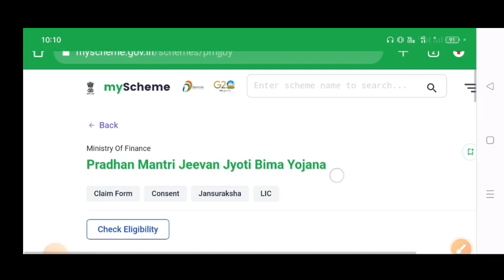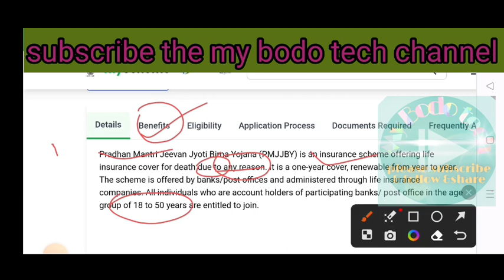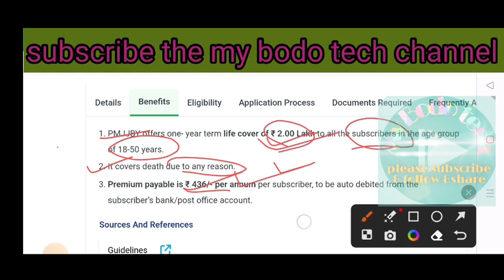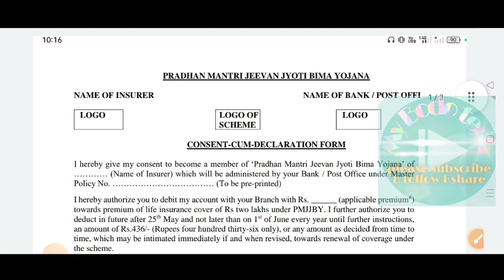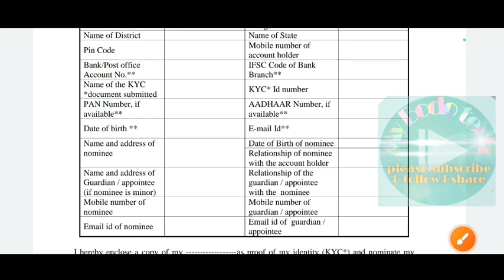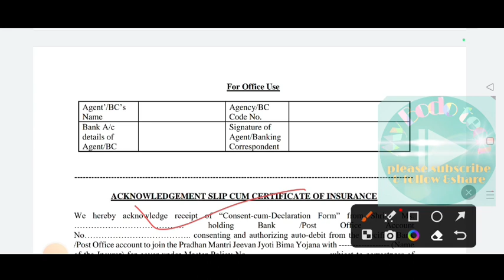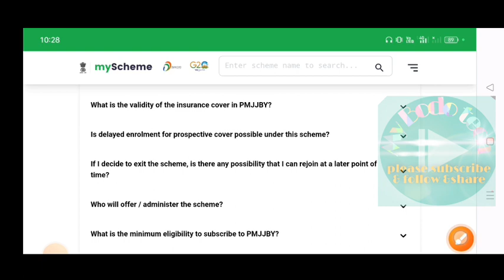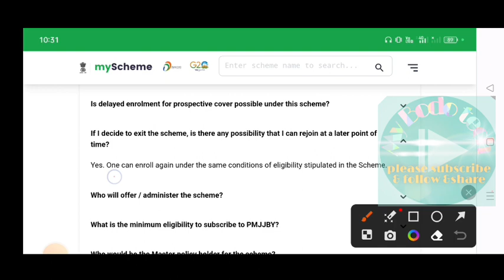Pradhan mantri Jeevan Jyoti bima joyana//how to apply pmjjby/criteria about pmjjby scheme@mybodotech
PMJJBY is an insurance scheme of life or life insurance.its a central government scheme.जायखि जाया समावनो नोंथांआ खुलिनो हागोन।नोंथांआ गाव हारसिं सानख'थाय खूलिनाय जानांगोन,बेखौ जायखि जाया रांख' एबा पस्ट अफिस आव खुलिनो हागोन।
my bodo tech channel
आव नोंथांआ playlists wise vedio मोन्नो हागोन।

tags